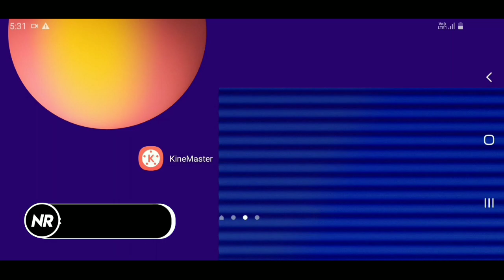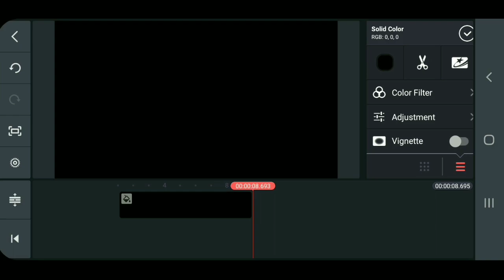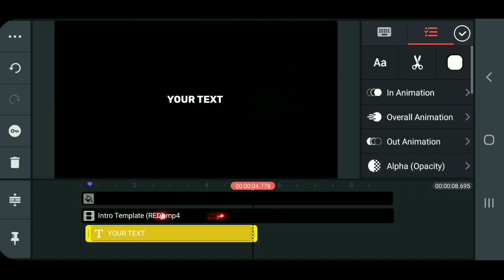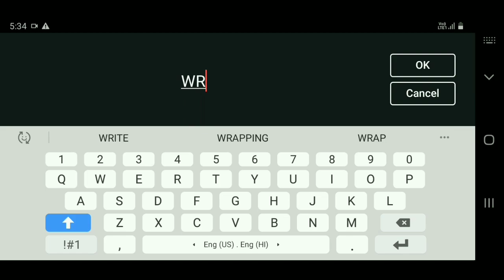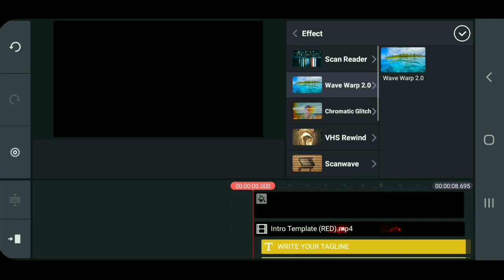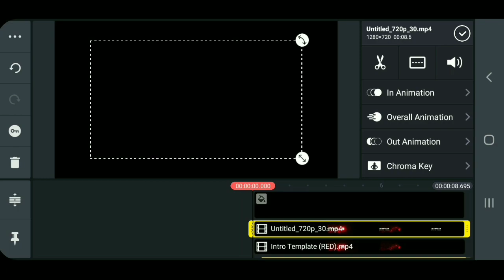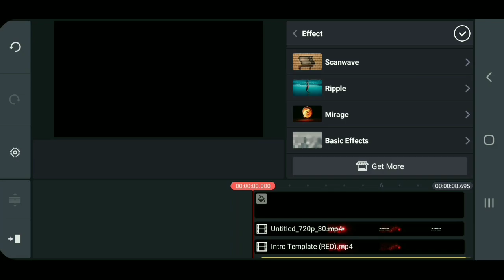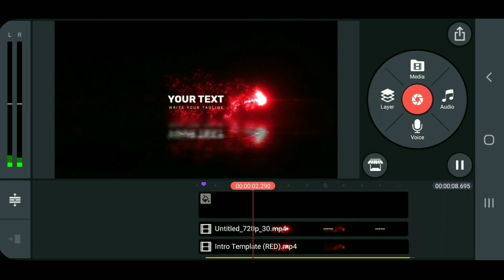Make Name Reveal Animation Intro In Kinemaster In Hindi || Kinemaster tutorial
hey friends welcome to my youtube channel in this video I am going to teach you how to make name intro in Kinemaster in hindi so friends if you like this video then please like, share and comment on the video and also please subscribe to the channel

if you want Kinemaster which I use then come on Instagram DM me there I will give you Kinemaster link

⬇⬇Download intro template and png image from here⬇️⬇️

download link ⤵️